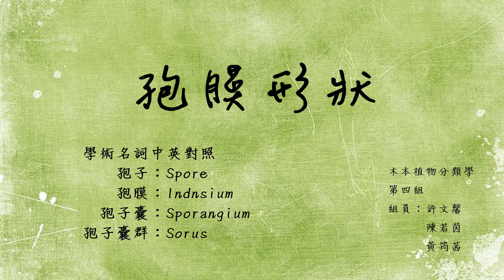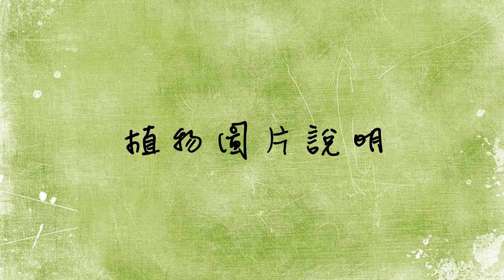第九周/第四組/孢膜形狀